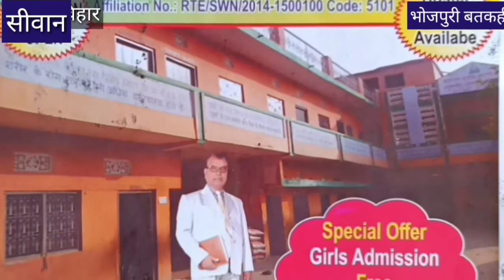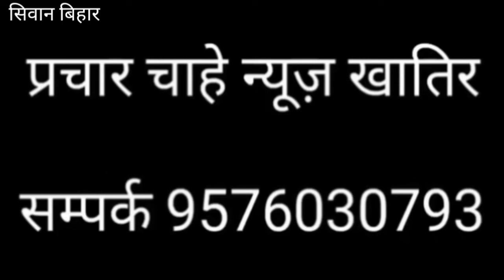अभी मैरवा में मौत के बाद सड़क जाम। सनसनी बतकही